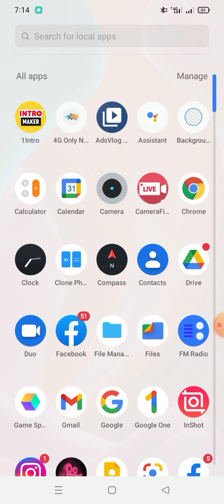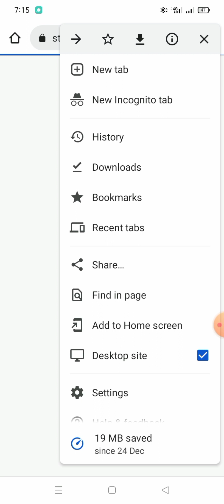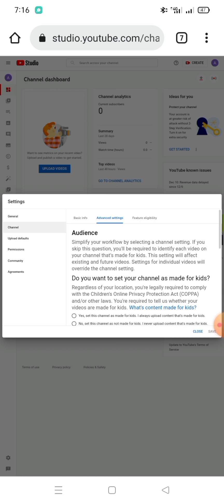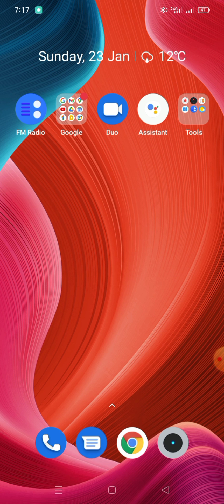How to hide Suscribers on youtube |Easy&short 2022